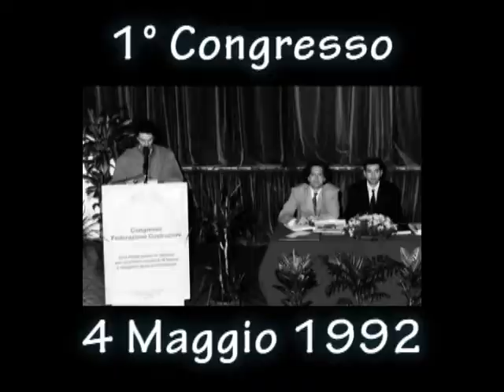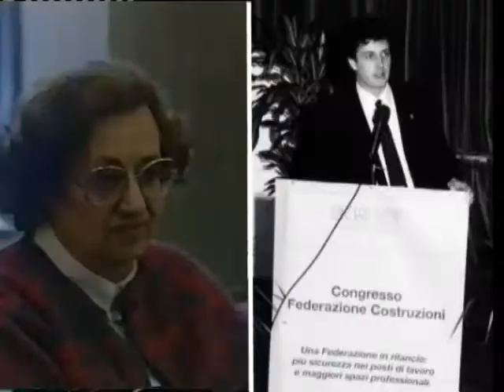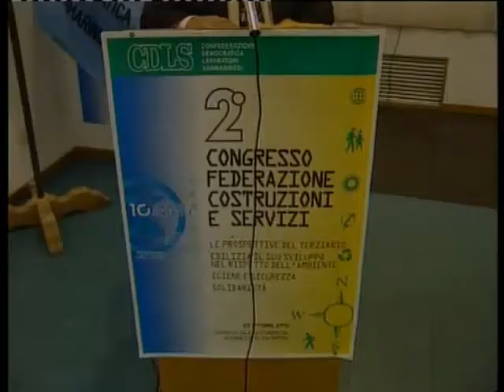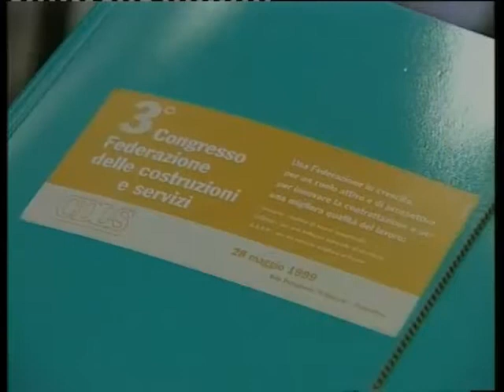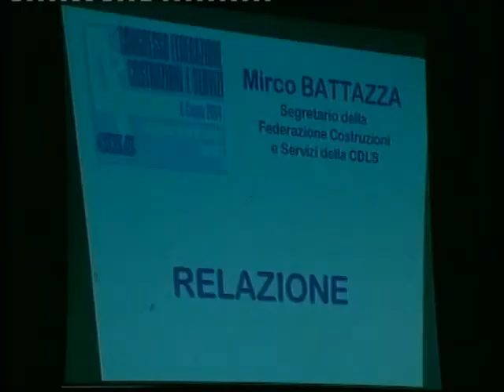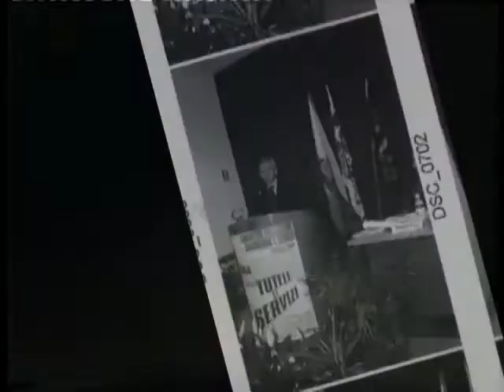Federazione Costruzioni e Servizi: protagonisti di una storia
Martedì 10 marzo 2009  alla sala del Castello di Domagnano si celebra il 5° congresso della Federazione Servizi della CDLS. Sviluppo sostenibile, è il tema al centro dei lavori congressuali.
Allappuntamento partecipano 95 i delegati, in rappresentanza dei 950 iscritti alla federazione. lavori del 5° congresso della FCS-CDLS saranno aperti alle 9 dalla relazione  del segretario uscente Gianluigi Giardinieri. Tra gli ospiti, il Segretario di Stato alle Finanze, Gabriele Gatti, che prenderà la parola durante la sessione del mattino. Nel pomeriggio, al termine del dibattito congressuale, i delegati saranno chiamati a votare la mozione conclusiva ed eleggere i 21 membri del nuovo direttivo.
Questo congresso - spiega il segretario uscente Giardinieri - coincide con una congiuntura economica internazionale molto difficile, con pesanti ricadute sociali e occupazionali anche per la nostra Repubblica. La crisi che abbiamo di fronte è così profonda che abbiamo il dovere di ripensare a uno nuovo sviluppo, con regole più sostenibili sia per lambiente sia per i lavoratori. Il settore servizi  in questi ultimi anni ha fatto i conti con una crescita tumultuosa e spesso caotica, tanto da richiedere interventi regolatori per riequlibrarlo al nostro contesto economico. La crisi inoltre, conclude Giardinieri, impone una accelerazione delle trattative contrattuali aperte:  banche, salariati Aasp, agenzie di assicurazione e studi dentistici, con lobiettivo minimo di garantire il mantenimento del potere di acquisto per tutti i lavoratori interessati.